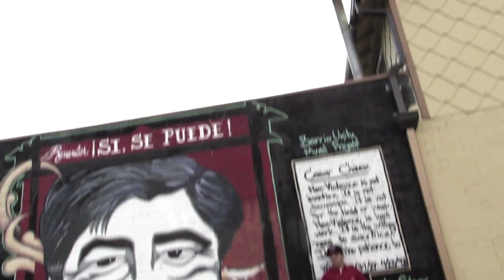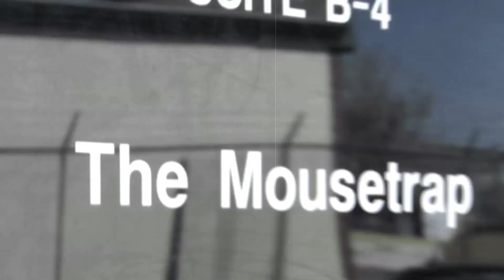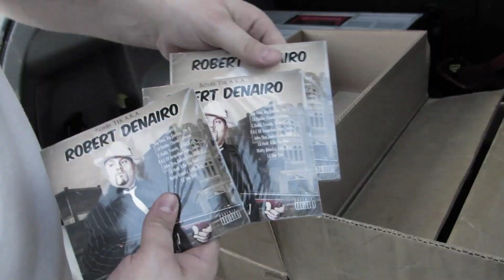MY TIME - Bobby Tek ft Sharell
HardHeaded Recordz
2015